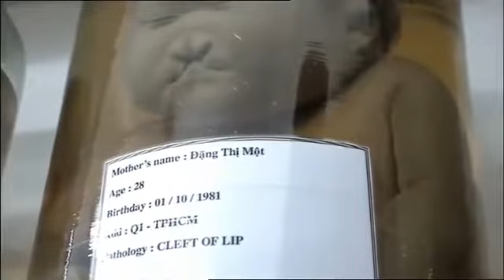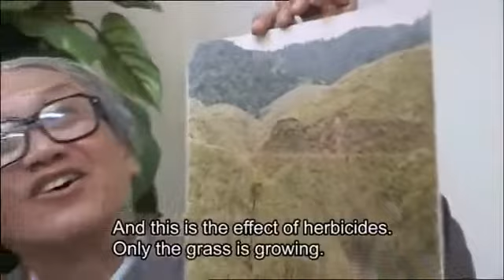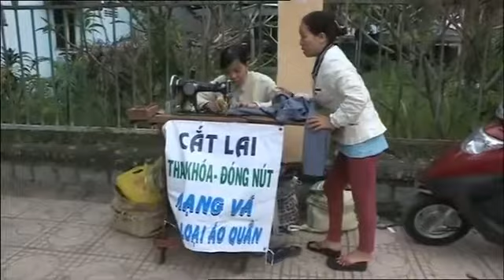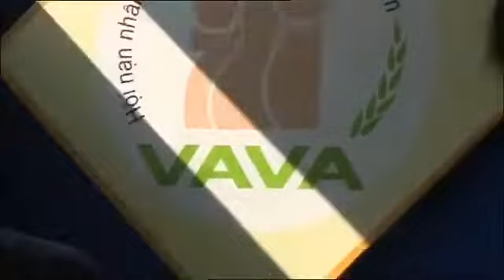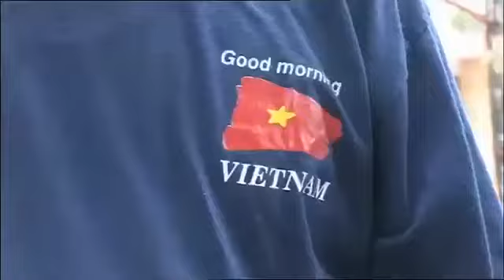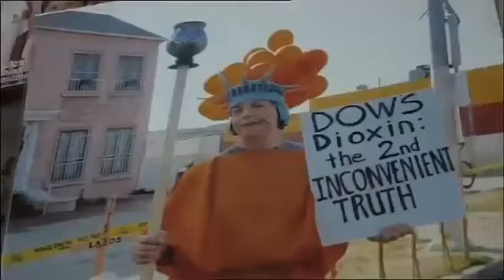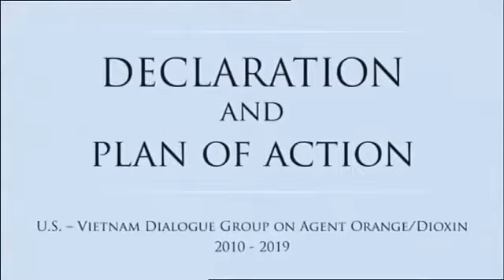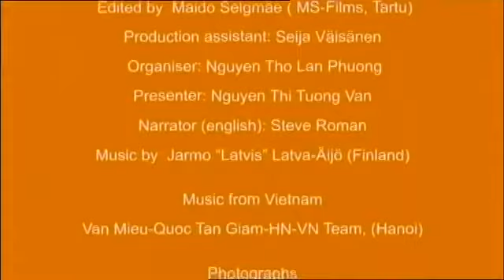Vietnam: Agent Orange & Chemical Warfare - The Modern Day Child Victims | History Documentary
The war in Vietnam continues, this time it's the generational effects of the historical chemical warfare. The herbicides sprayed during the war have crippled more than three million Vietnamese.

Scientists suspect that the diseases and injuries have transferred to the genes of Vietnamese people. The war also continues to cause more casualties because the US toxic bases have not been cleaned up.

The searing napalm or the horse-sized bombs dropped by the B-52 bombers were by far not the most diabolical weapons in the Vietnam war. Only after the war did it become clear that the herbicides sprayed by the US have remained to plague the Vietnamese for decades—if not for ever. That is why deaths and miscarriages are still more common in Vietnam than elsewhere. Babies without legs or arms, or with other deformities, are born in Vietnam even today. All having one thing in common: Agent Orange.

This documentary was produced by Editors Oü and directed by Risto Vuorinen. It was first released in 2011.